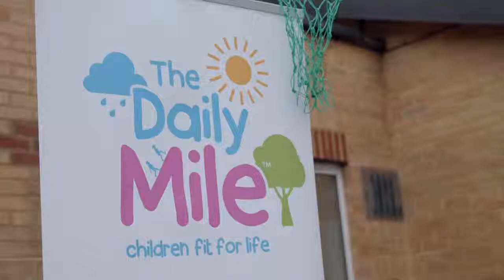The Daily Mile Foundation and London Marathon Events partnership launch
The Daily Mile Foundation is proudly partnered with London Marathon Events, who assist in rolling out The Daily Mile to primary schools across the 32 London boroughs.

The Daily Mile is 15 golden minutes of childhood where the children go out into the fresh air and run or jog, at their own pace, every day in their schools and nurseries.

Find out more and sign-up your school The initiative has frequently been described as a 'no-brainer', and helps get our children FitForLife and FitForLearning.